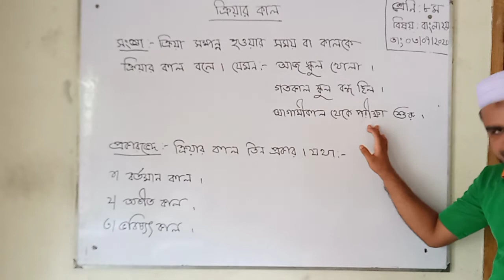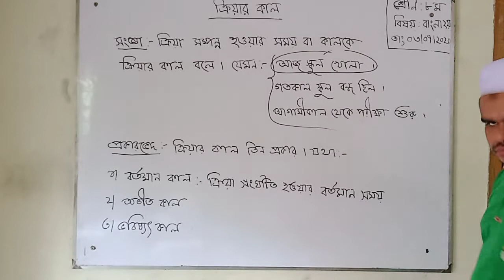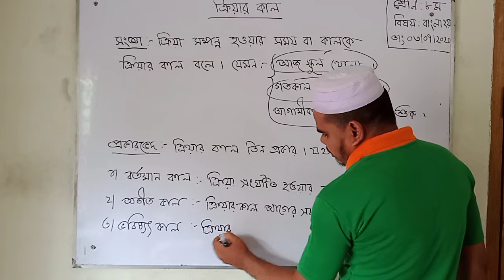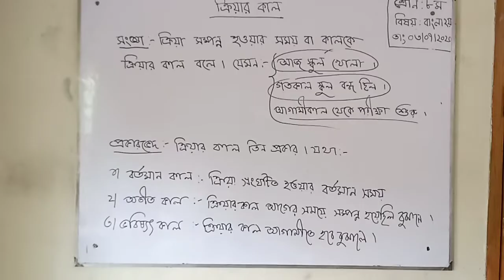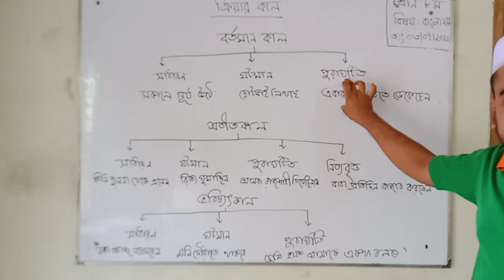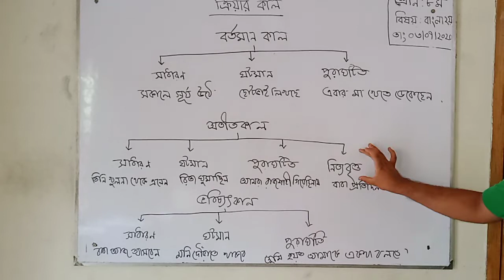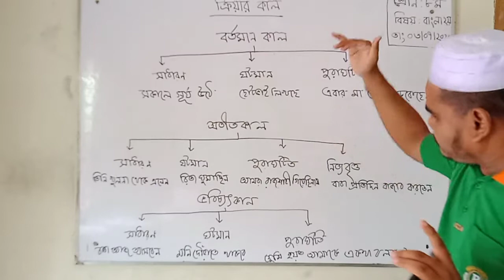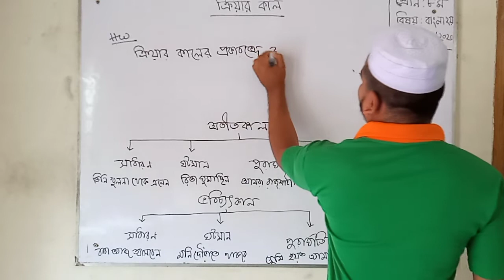ক্রিয়ার কাল।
সেলিম আহমদ।